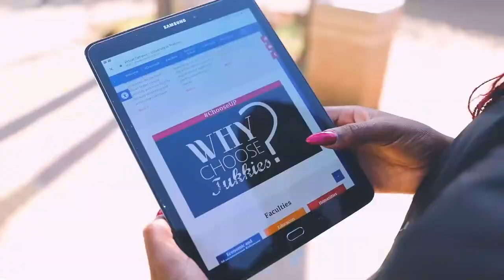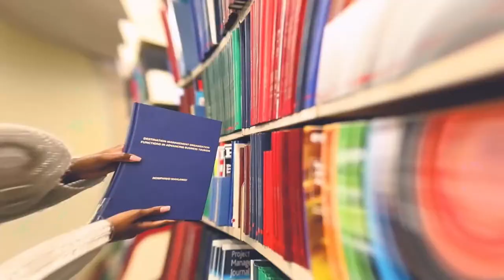Vaccination or not: Religious and Legal Perspectives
Prof Jerry Pillay, Dean of the Faculty of Theology and Religion, and Prof Elsabe Schoeman, Dean of the Faculty of Law, at the University of Pretoria, invite you to join the following international webinar:

Topic: Vaccination or Not – Religious and Legal Perspectives
Speaker: Judge Wendell L. Griffen
Date: 20 September 2021
Time: 18h00 to 19h30 (GMT+2)